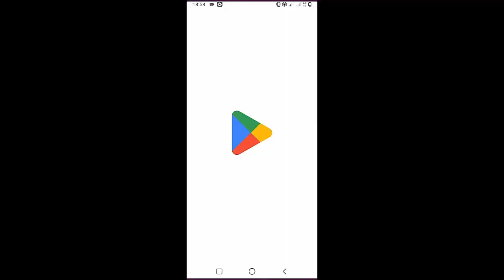Ed Sheeran - Eyes Closed | Guitar Tutorial